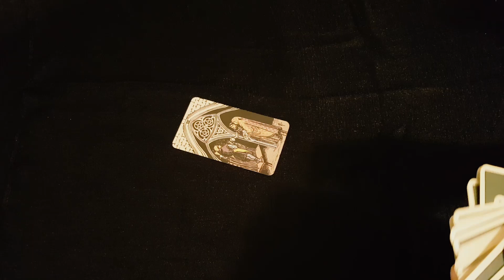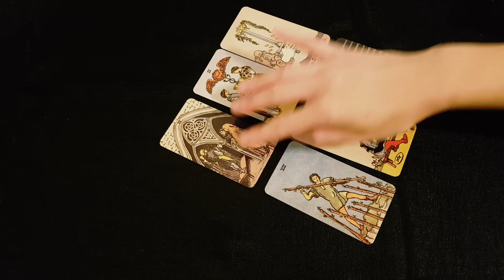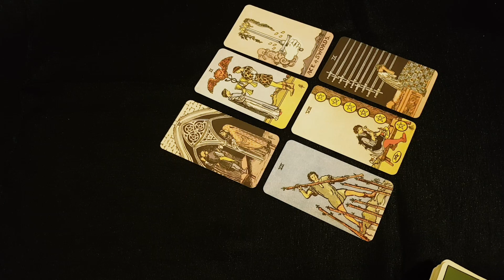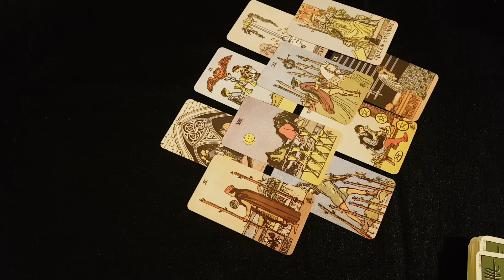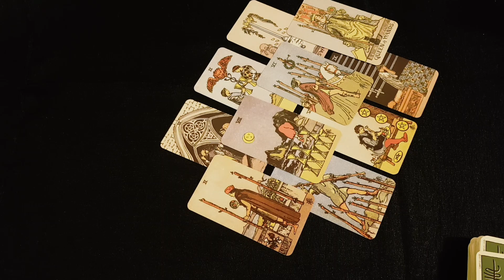LEO 💔THEY REGRET DOING THIS TO YOU... 💔😥MAY 2021 TAROT LOVE READING